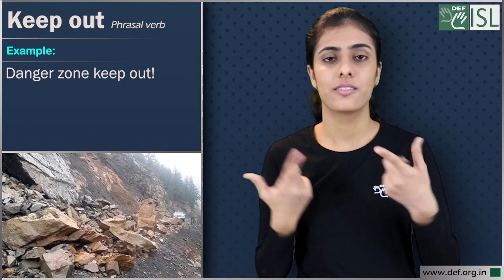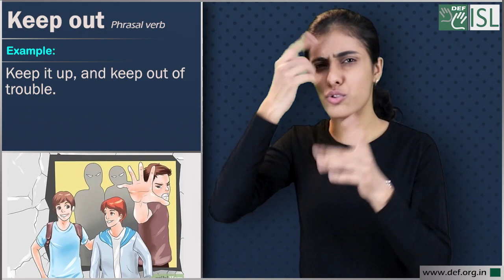Keep out (Phrasal verb) Word of the Day for January 20th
Keep out (Phrasal verb)

Meaning-  to stop or prevent (someone or something) from entering a place.

Examples:- 1. Danger zone keep out!
2.  They sandbagged their homes to keep out floods.
3. Let’s keep out of her way while she’s in such a bad mood.
4. Keep it up, and keep out of trouble.